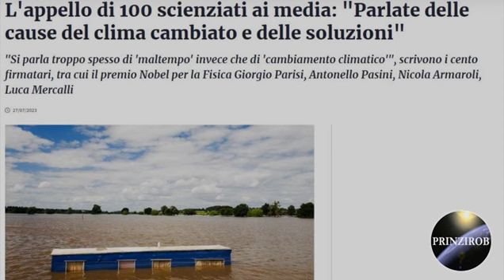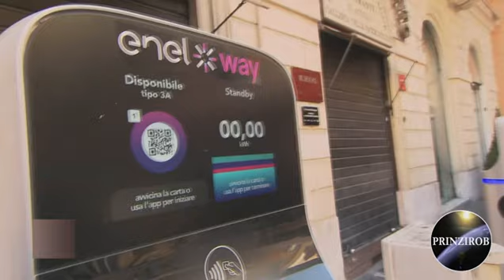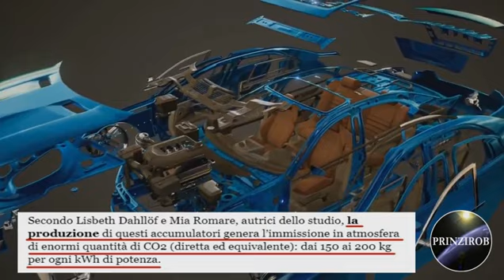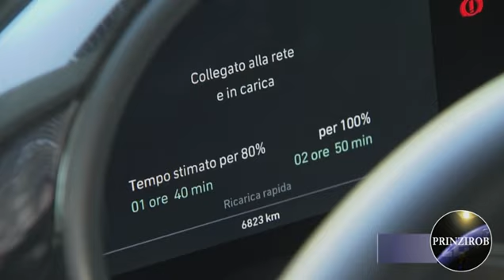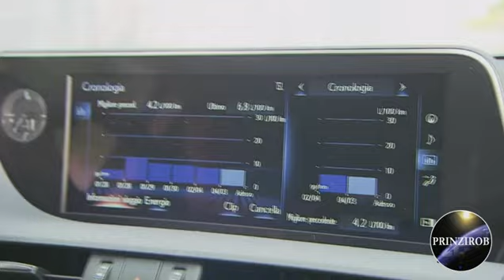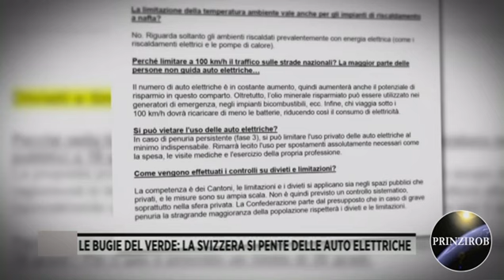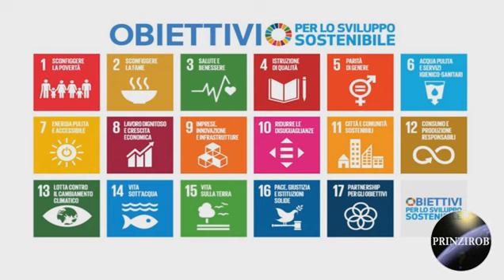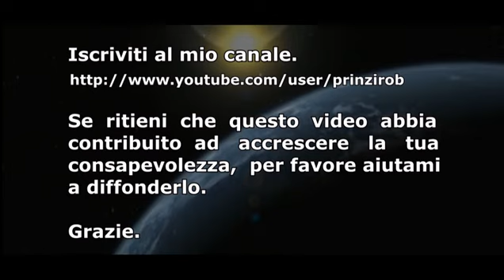AUTO ELETTRICA ? NO GRAZIE!!!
Le scellerate politiche green dell'Unione Europea prevedono la vendita solo di auto elettriche dal 2035 in poi.
Ma siete sicuri che l'auto elettrica sia davvero la soluzione ?
Oppure invece diventerà un problema molto più grande di quanto immaginate ?

Un ringraziamento particolare va allo speaker Alessandro D'Ausilio, che ha brillantemente prestato la sua voce per il voice over.

Vi invito ad iscrivervi ai miei canali alternativi. Grazie!!!